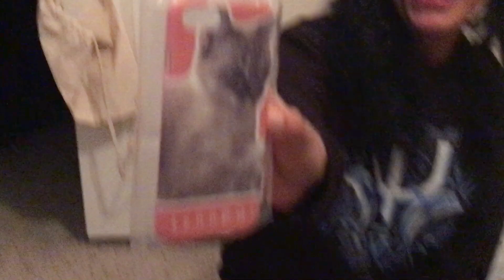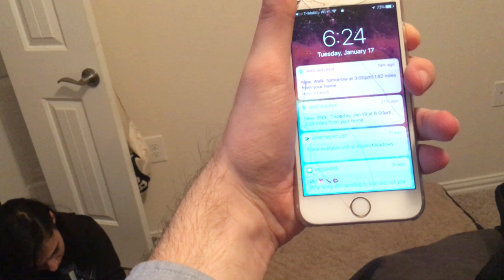IPHONE LEWIS HERE PRANK!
(use code "PSI" for free unboxing)

DESCRIPTION
Doing the classic iPhone prank on Danae, and she even pranks me a bit too! Oh, I love pranking so much! Last Christmas ended up being pretty good!